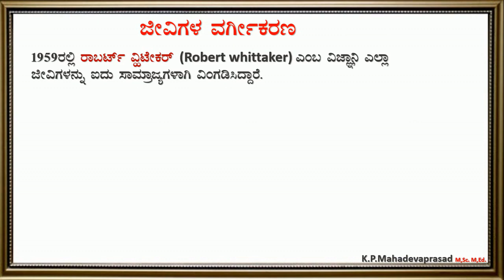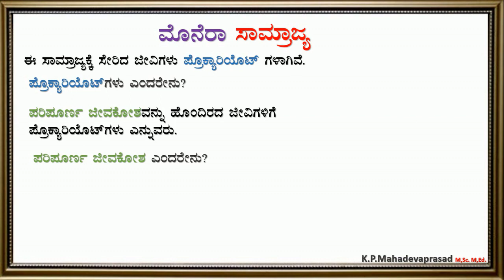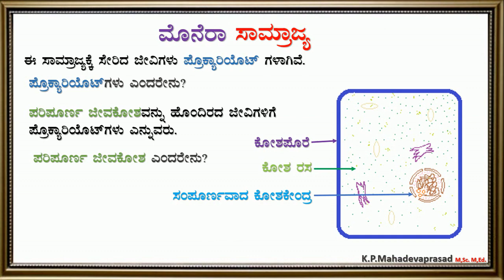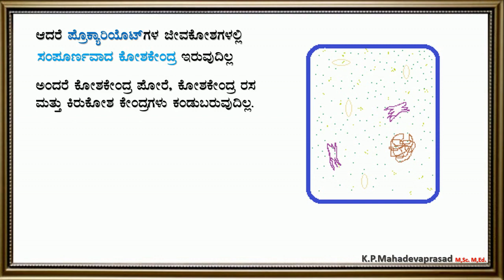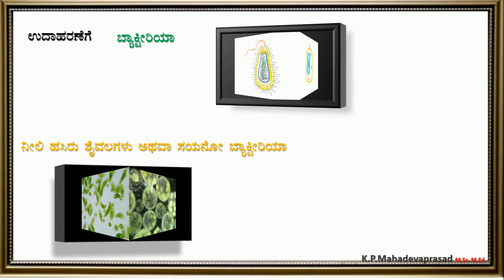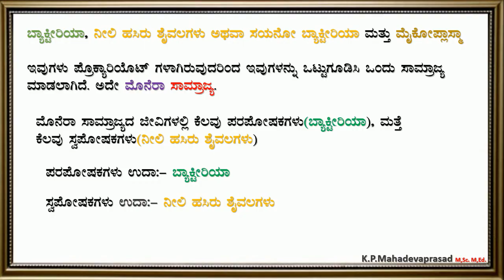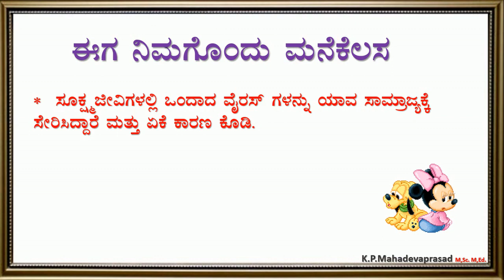Monera Kingdom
This video is about Ninth std Chapter-7 Diversity in Living Organisms (Science) as per the NCERT sylabus  in kannada language.